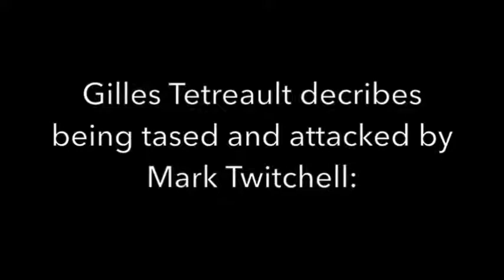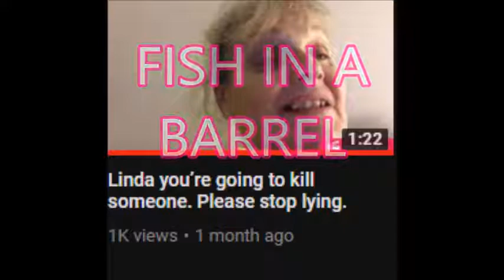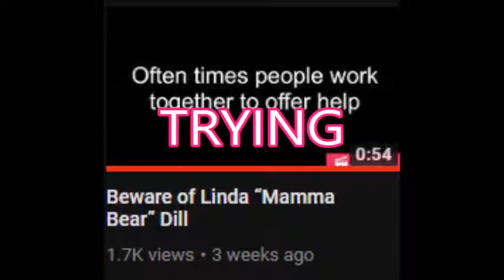mark twitchell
Mark Twitchell, is he the real-life DEXTER? "no infringement intended" for entertainment only